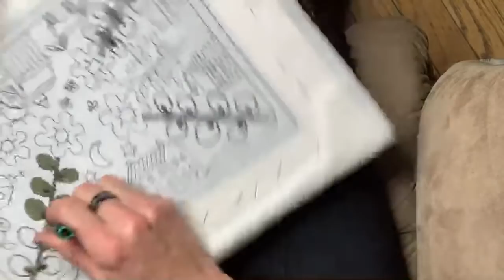Special Edition 3 -Punch with me live video #1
Oh my gosh. the first part was a nightmare getting everything set up. sorry! I promise my next live video will be better now that I have a clue as to how YouTube live works.

Thank you everyone who joined me for the live demonstration! I appreciate you all so much. Great questions, too!!

I plan to go live again this Saturday Oct 19 at 11am est. (Don't forget at 1pm est Snug Harbor Crafts will be live at their first retreat so I'll be done before theirs starts)

PS - If you are interested in taking my punchneedle tutorial (where it's put together better and more organized! lol) you can do so
The price is $37.00 but you'll get 6 (free) PDF downloads of some of my patterns which covers the cost of the tutorial.

PSS- I also mentioned in the video of some simpler designs for beginners. Here is a list:
PN112 - Dancin with the Stars (snowman)
PN005 - Snowman
PN019 - Got Wool? (sheep...you can leave the words off if they are too difficult as a beginner)
PN076 - Primitive  Owl
PN037 - Belsnickle (Santa)
PN059 - Curious Bunny
PN063 - Liberty Wool (Americana Sheep)
PN082 - Santa's Helper (Santa and Reindeer)
PN165 - For Ewe (Sheep with scarf)
PN185 - Sweet Little Ewe
These are available at my Etsy Shop
Click on "punchneedle patterns"